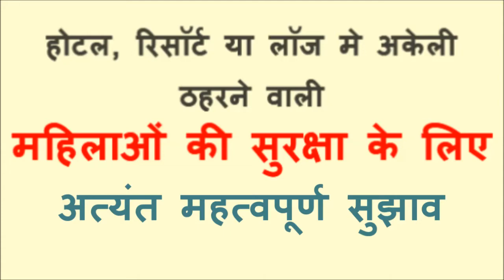Safety Tips for Women who Stay Alone in Hotel - होटल मे अकेली ठहरने वाली महिलाओं की सुरक्षा हेतू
Nowadays a lot of women travel and have to stay alone in Hotels, Resorts or Lodges for business (official) purpose as a part of their job and also for personal purposes. In this video Dr. Hemant speaks (in Hindi) of several useful precautions to be taken by women while staying alone in hotels to ensure their safety. These small but very practical tips given by Dr. Hemant will prove to be valuable for women who travel & stay alone in hotels, resorts, lodges etc.